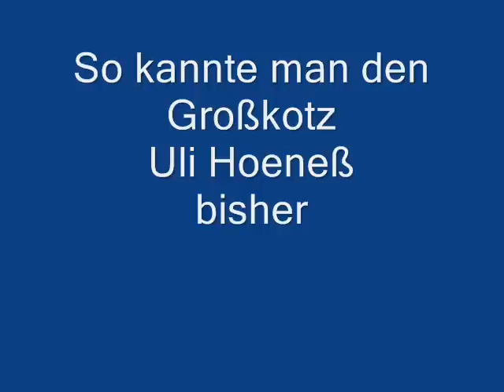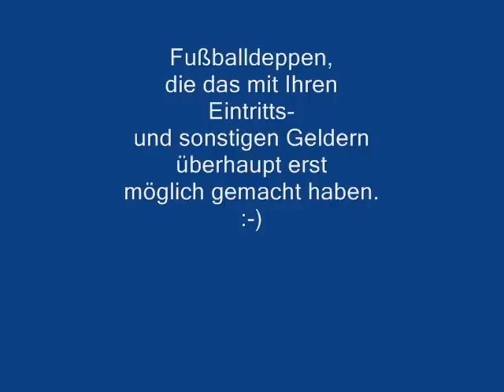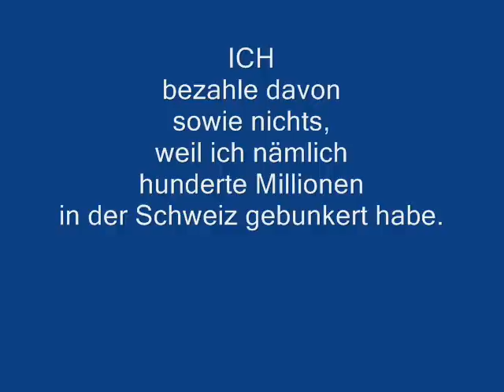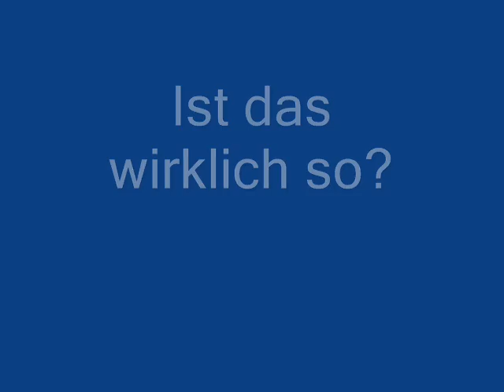Der Fall Hoeneß wie er wirklich aussieht